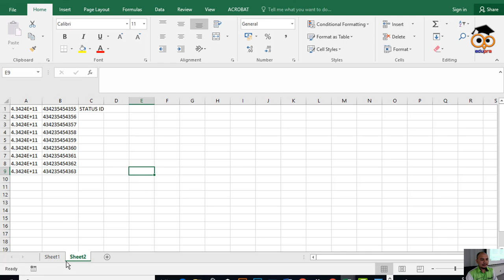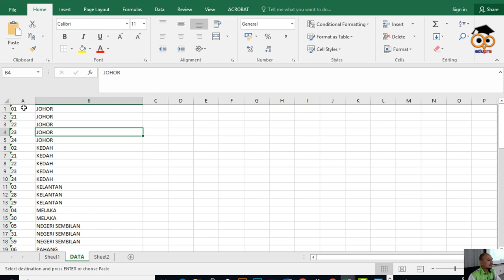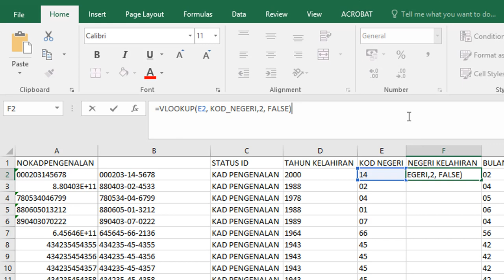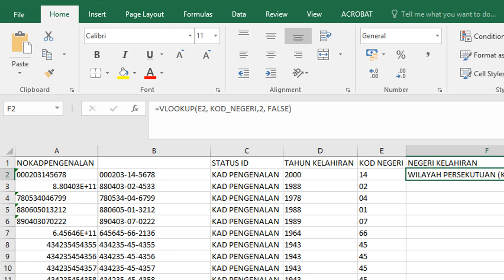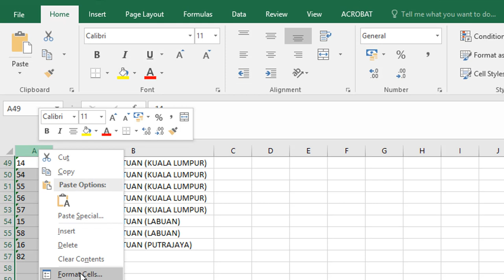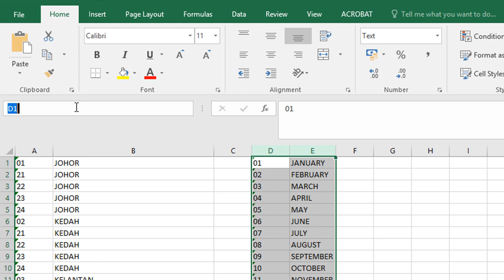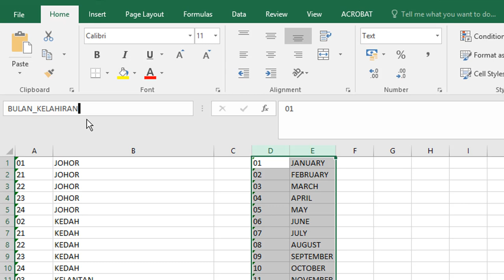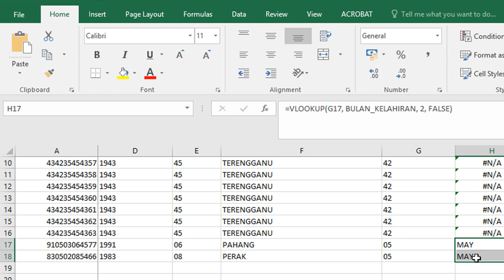Microsoft Excel - Formula Vlookup (Part 1)